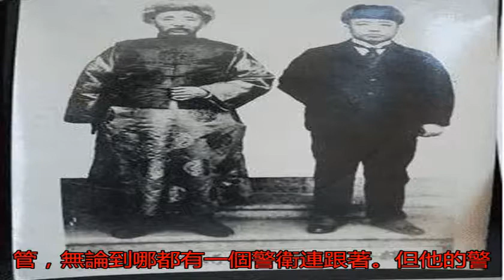張學良處決楊宇霆、常蔭槐時的時代背景及深層原因_東北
原標題：張學良處決楊...